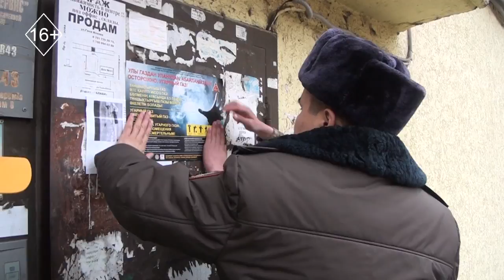Шұғыл шақырылым 06.03.2020